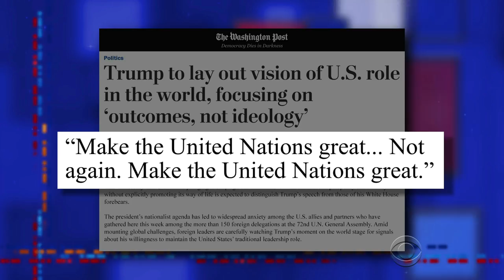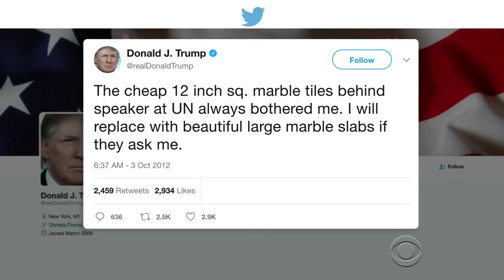Trump's UN Speech Advocates For Both Peace And Nuclear War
The President made it very clear that peace is his number one priority. Oh, and also all out war, too.